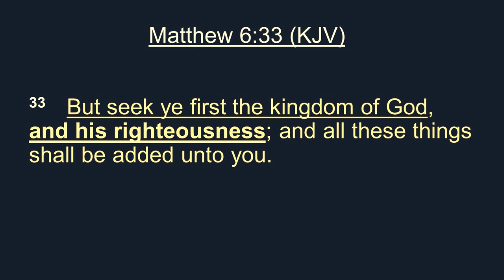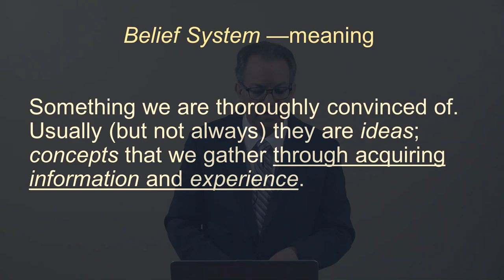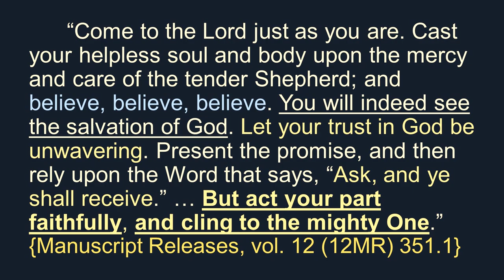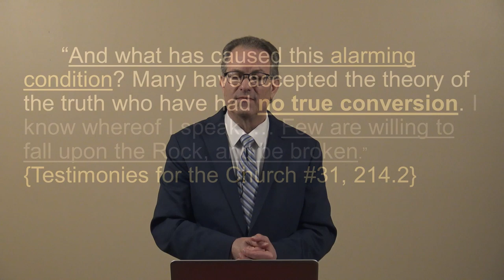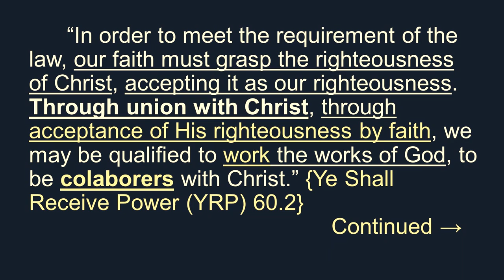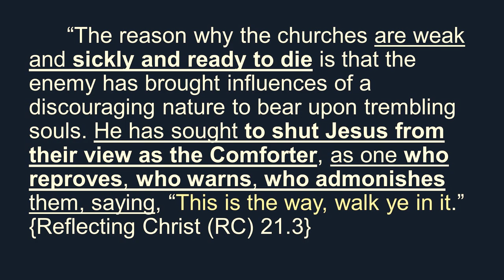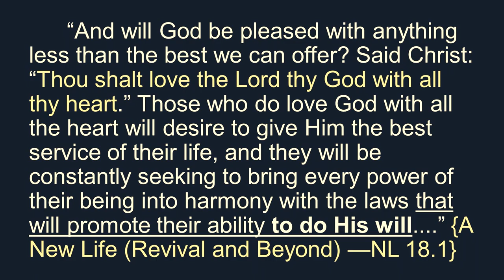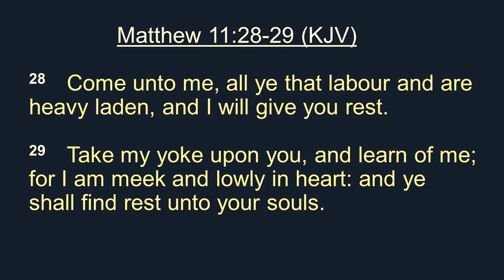Do You Want To Be Healed? - Mike Casey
We are all ailing as a result of sin either physically, spiritually, or maybe both. But the good news is that there's a cure, and that prescription is found within the Bible and the Spirit of Prophecy. Join us as we unveil the antidote to all healing.

1585 Draper St.,
Kingsburg, CA
93631